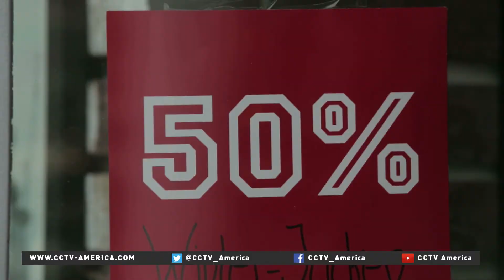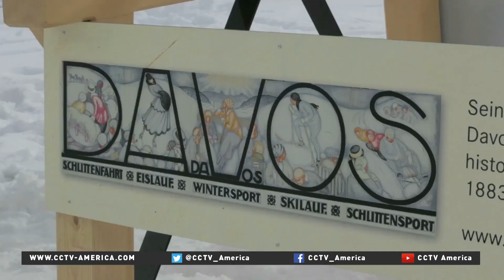European Union to be high priority at World Economic Forum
Terror attacks, a refugee crisis and an economic recovery that refuses to gain momentum are just some of the challenges facing Europe. Once again the E.U. will be a major focus at the World Economic Forum. CCTV's Jack Barton reports from Davos.